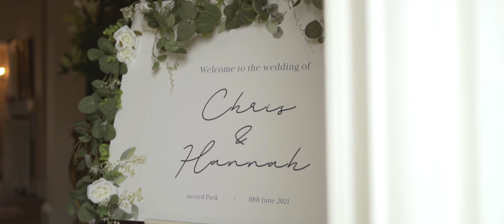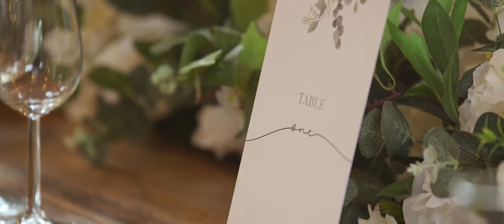Hannah & Chris | Iscoyd Park, Shropshire wedding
Hannah & Chris' Iscoyd Park wedding

Camera & Audio Gear I use:
Canon C100mkII
Canon C100mkI
Sony A7III
Tamron 24-70mm
Tamron 70-200mm
Sony 85mm
DJI Ronin SC
Aputure 60x
Rode Wireless Go II
Rode Smartlav+
Tascam DR-40

Iscoyd Park Wedding Video